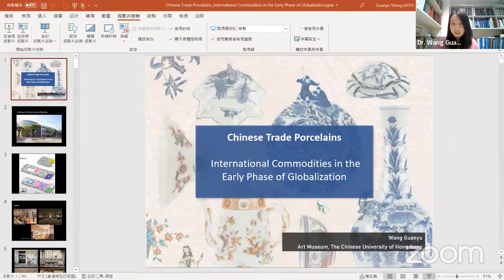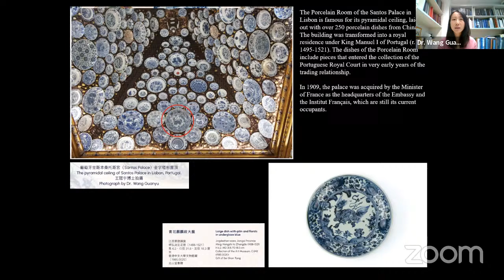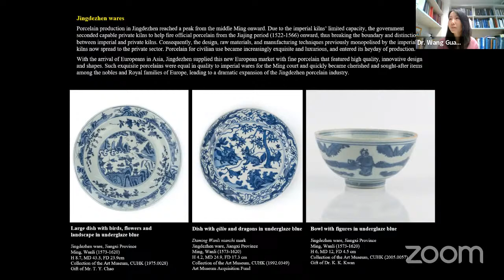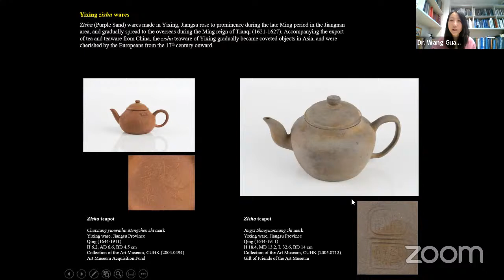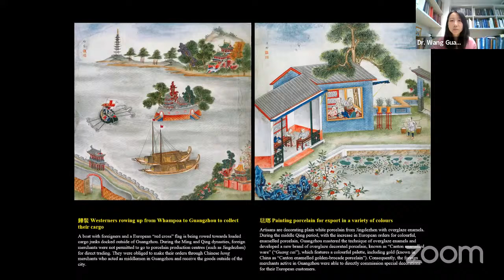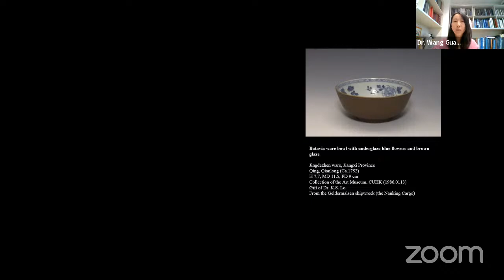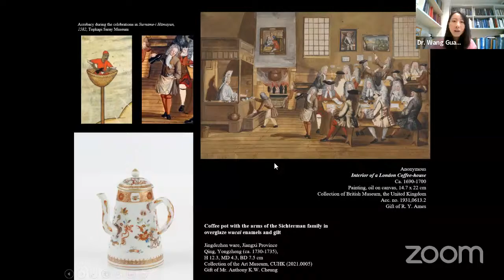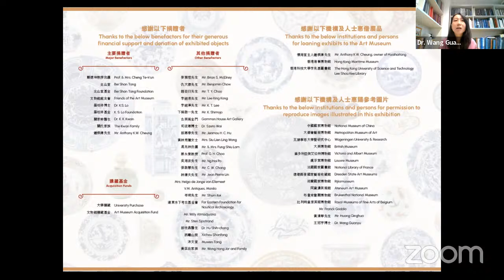Chinese Trade Porcelains: International Commodities in the Early Phase of Globalization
Five hundred years ago, at the height of the Age of Discovery, Europeans flocked to the Orient, and plunged the Ming Empire into the globalization matrix. The Chinese trade porcelain thus entered its golden age and caused marvelous ebb and flow in the globalised commercial world. Integrating the exhibits from "Enchanting Expeditions: Chinese Trade Porcelains across the Globe" with textual records as well as images from history, this talk aims to reconstruct the design, manufacture, transport, and sale processes of Chinese export porcelain and their use and impact in overseas markets. Join the speaker to travel back in time and across the globe to see how Ming and Qing porcelain came to dominate the international market and how it profoundly impacted the porcelain industry of the world.

Dr. Wang Guanyu is the Associate Curator (Antiquities) of the Art Museum, CUHK. She focuses on the research of the production, trade and consumption of Chinese porcelains during the Ming and Qing Dynasties, and the interactions of material civilization between the East and West in the early globalization. Her recent exhibition "Enchanting Expeditions: Chinese Trade Porcelains across the Globe" is on display in celebration of the Golden Jubilee of the Art Museum.